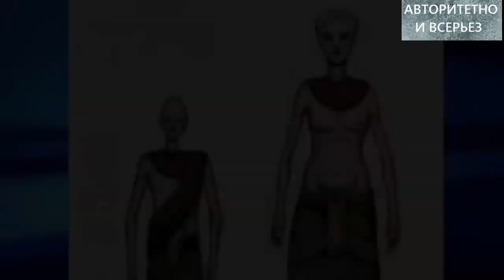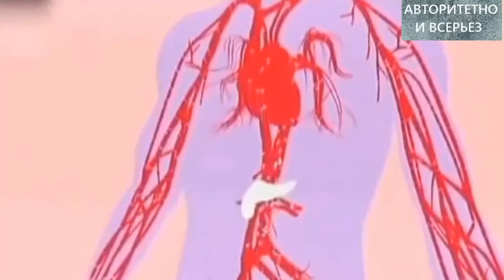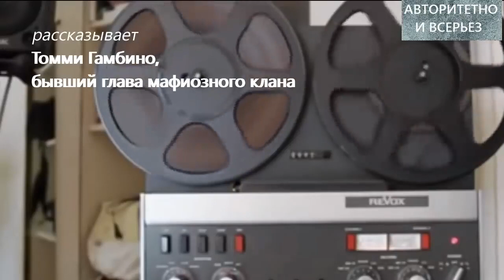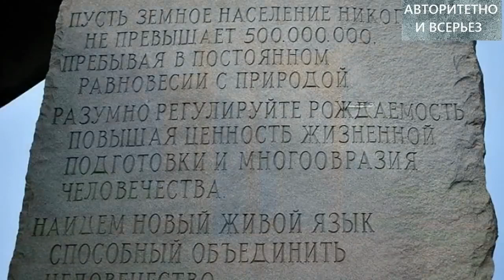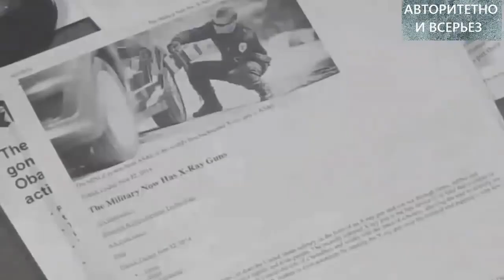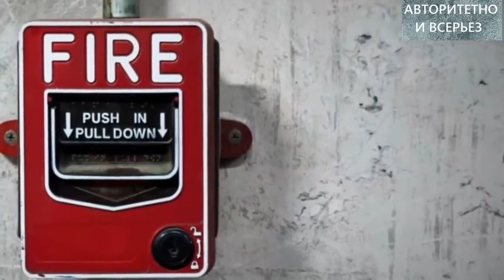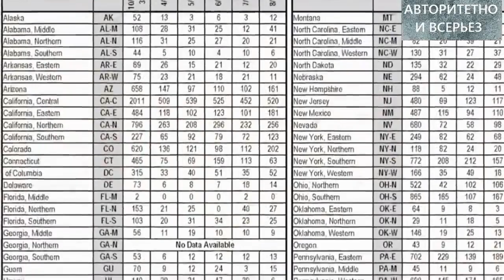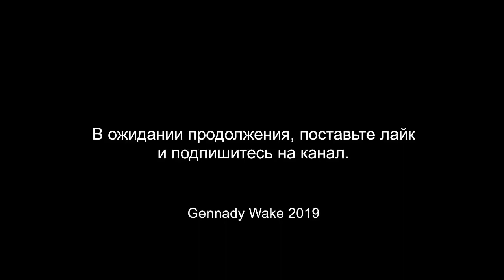ПРОБУЖДЕНИЕ 5 АРХОНТЫ 2019 новый фильм о пришельцах про космос НЛО инопланетяне чужие Луна Марс